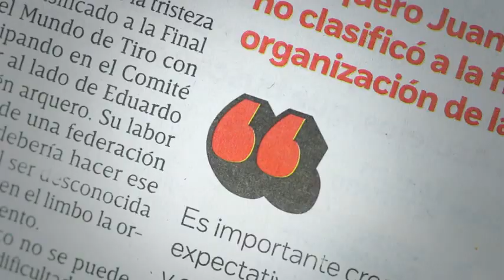Regresan jerseys robados a Tom Brady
El dueño de los Patriotas de Nueva Inglaterra, realizó la entrega de los jerseys robados a Tom Brady, en los Super Bowls 49 y 51.

04 abril de 2017

Te invitamos a ver el siguiente video:

Identifican a sobreviviente de accidente en Paseo de la Reforma